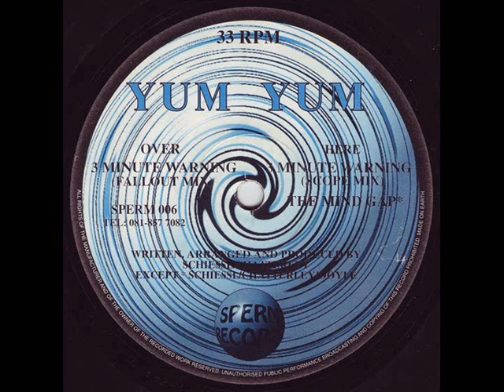Yum Yum - 3 Minute Warning